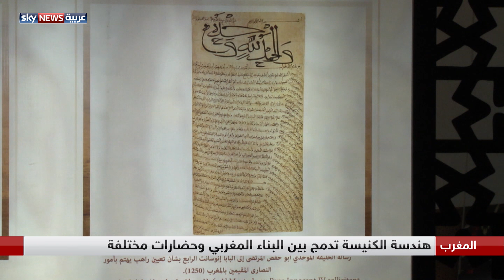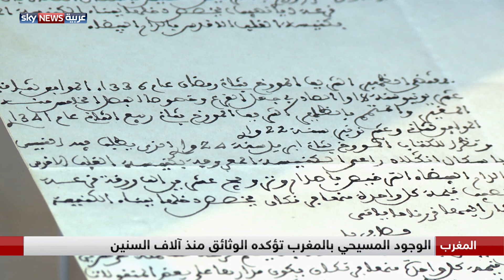المغرب.. كنيسة القديس بطرس بنيت قبل 100 عام بالرباط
تعد كنيسة القديس بطرس في العاصمة المغربية الرباط، من أقدم الكنائس الكاثوليكية في المغرب، إذ يعود تاريخ بنائها لنحو قرن من الزمن.